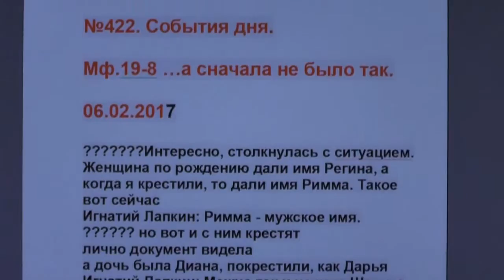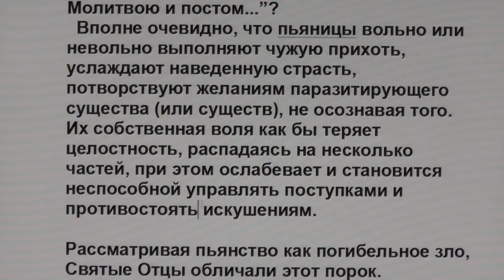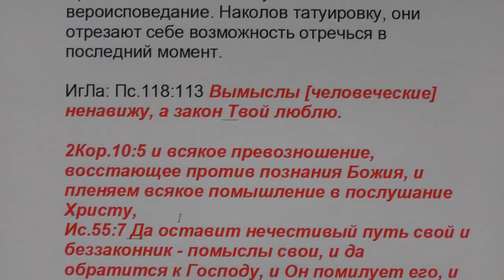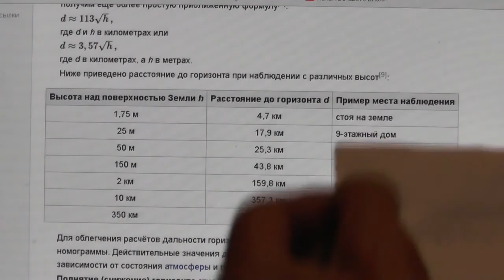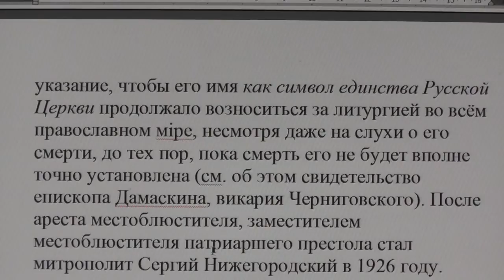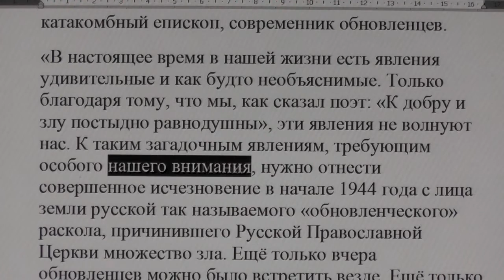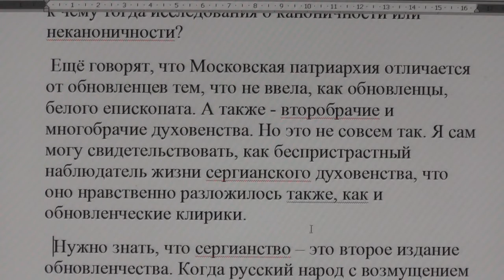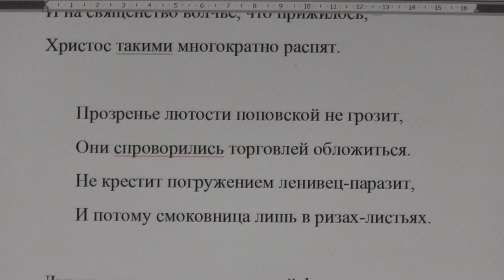№422. События дня. Мф 19 8 …а сначала не было так. 06. 02. 2017